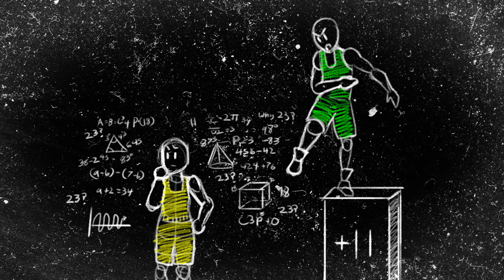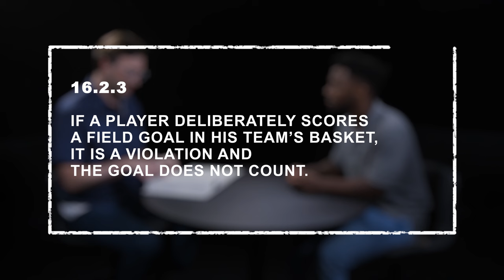A basketball team can't intentionally score on itself, but it can do this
In the NBA, there's no reason to try and shoot at your own basket (unless you're attempting to complete a shameless triple double). But EuroLeague rules use point differential as a tiebreaker, and that can lead to some truly weird situations.